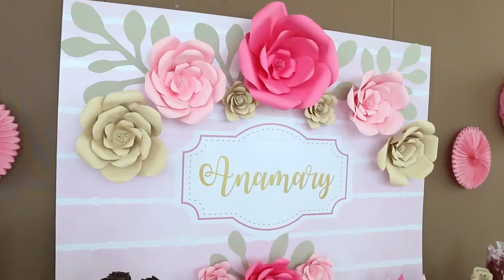Anamary González Malpica dijo “adiós” a la soltería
Con emotiva despedida de soltera fue festejada Anamary González Malpica, ya que une su vida a la de Hugo del Barrio Ugalde. Por ello, esta reunión se la organizaron Rocío Ugalde de Del Barrio y Cristina Malpica, quienes ese día ofrecieron una merienda y agradecieron a las invitadas por los detalles que recibió Anamary.
(Evento transmitido el 11 de noviembre 2017 en GBTV)